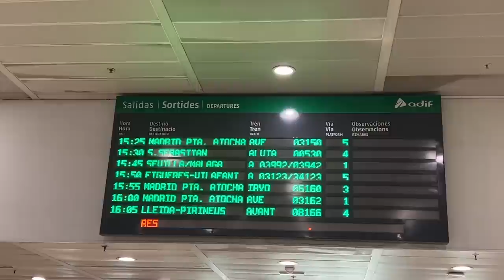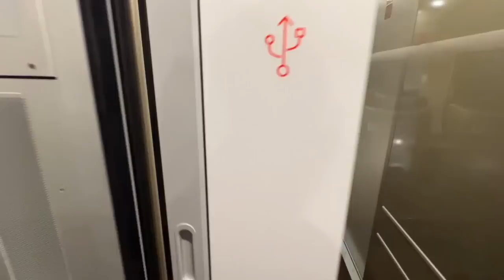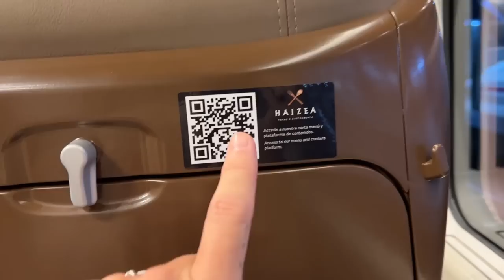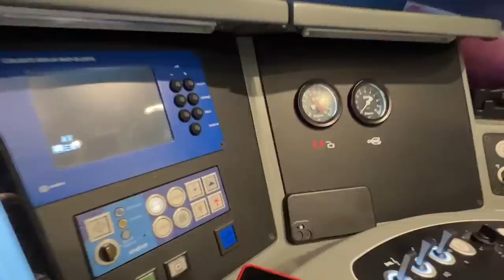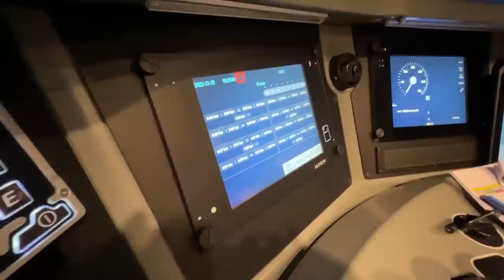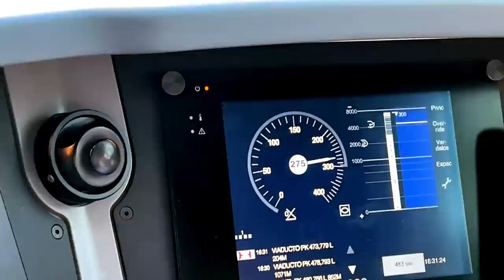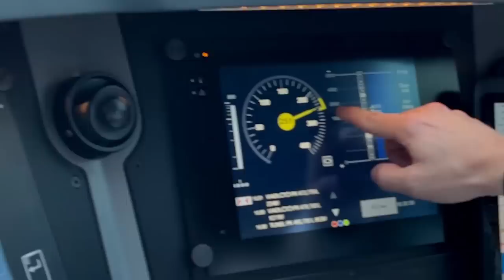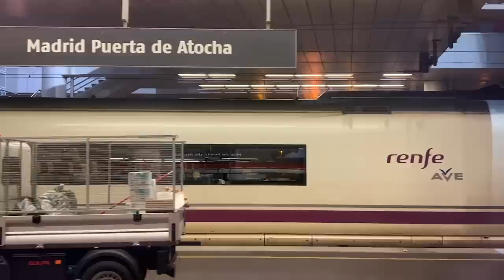TREN IRYO DE ALTA VELOCIDAD ESPAÑA | VIAJANDO EN PRIMERA CLASE Y VISITANDO LA CABINA!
AÚN NO ESTAS SUSCRIPTO AL CANAL? 🔔

Esta es mi experiencia a bordo de Iryo, el nuevo tren de alta velocidad que inició sus operaciones en España.

El día de su debut viajé en su primera clase denominada Infinita, y tuve también la posibilidad de visitar todos sus coches y cabinas para poder compartirlo con vosotros.

Como bonus adicional pude visitar la cabina del tren rodando a 300km por hora y conversar con los maquinistas sobre los detalles de este fabuloso tren Hitachi ETR1000 que ya está rodando sobre las vías españolas.

💳 Pagué por el billete ida y vuelta 63,86€ (con promo de descuento del 50%)

00:00 Encuentro con Ceci Saia
00:42 Entradilla
01:18 Embarcando en el tren de Iryo
01:49 Coche clase Inicial
02:20 Coche clase Singular
02:44 Coche Singular Only You
03:33 Coche clase Infinita
04:46 Coche bar/cafetería
05:27 Visitando la cabina y conversando con los maquinistas
07:25 Lavabo
07:55 Partida rumbo a Madrid y aperitivo de bienvenida
08:38 Visita a la cabina a 300km por hora!
10:46 Servicio de catering Bistró
12:18 Llegada a la estación de Atocha en Madrid
12:55 Conclusión y cierre

HERNÁN VAN NORDEN | ULTIMA LLAMADA

✈️ OMIO: 10€ de descuento en billetes de avión, tren y autobús

🚘 BOOKING CARS: Los mejores precios en alquiler de coches con seguro incluido.

✍️ Retraso o cancelación de tu vuelo?